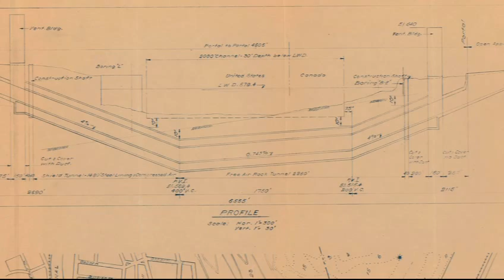Crossing Conversations: Trailer Video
Created by Bob Wilks, MDOT